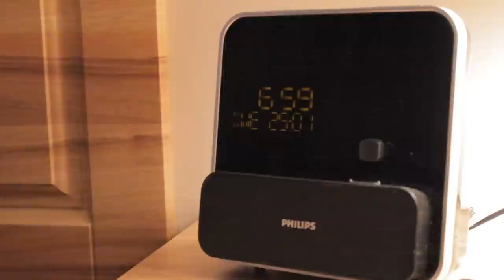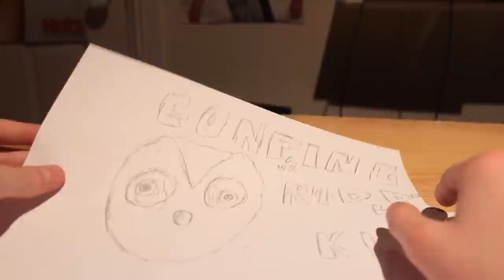Confusing Riddle Kid Official Trailer (Student Project)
Student trailer made for college